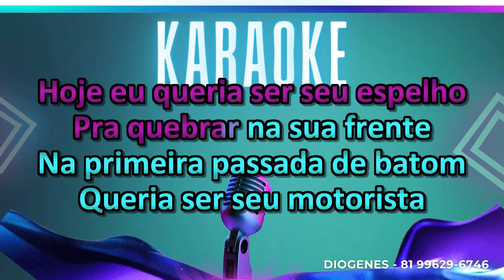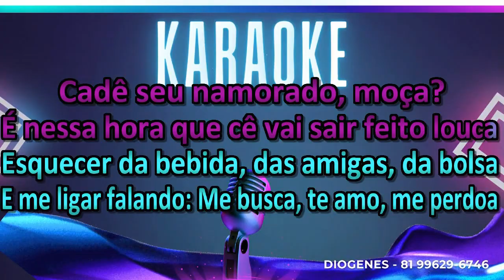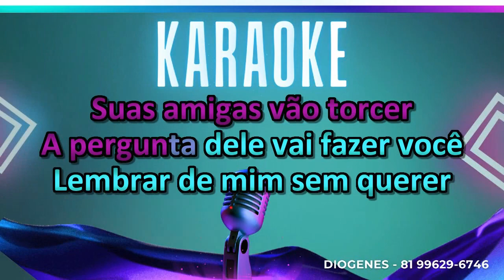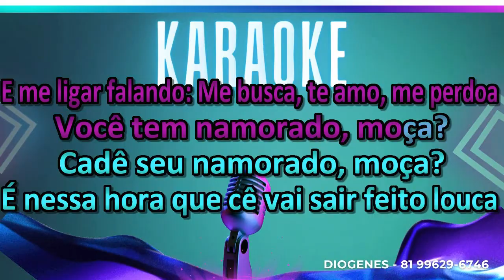TATY PINK VOCÊ TEM NAMORADO MOÇA KARAOKÊ